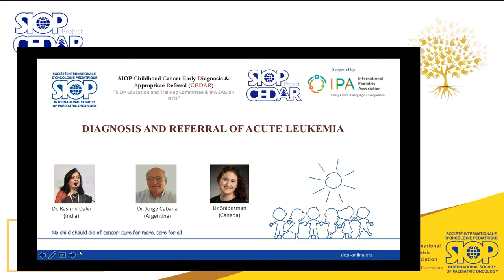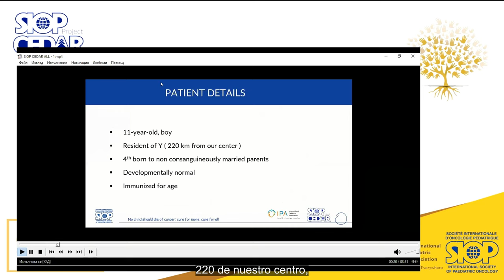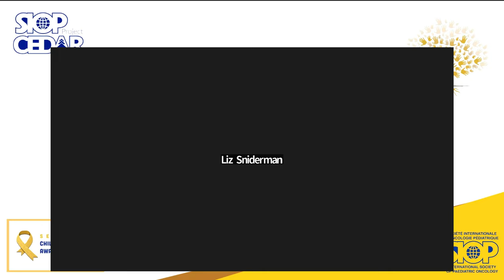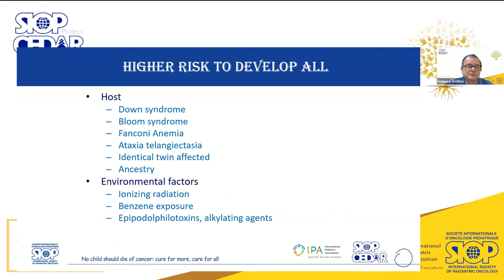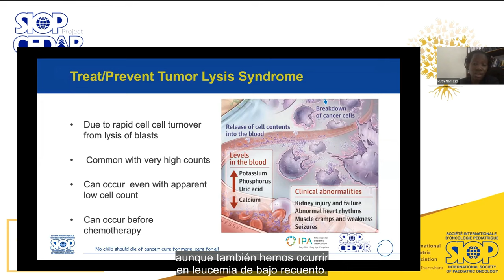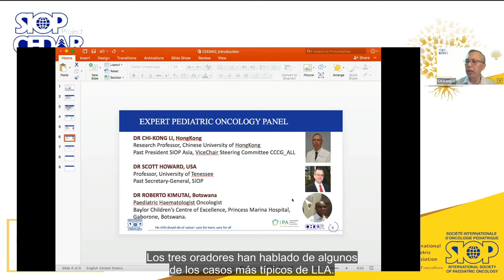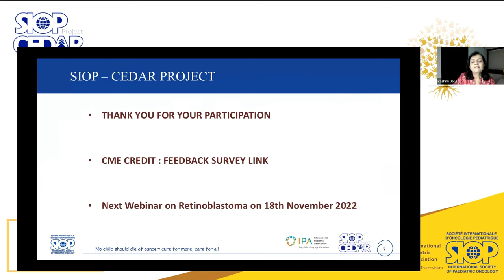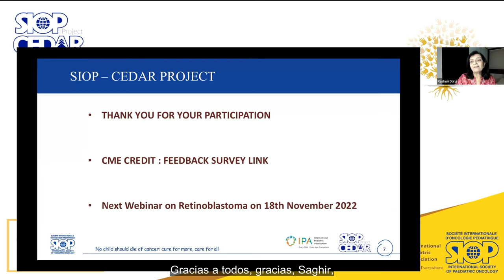Diagnosis and Referral of Acute Lymphoblastic Leukemia – 14 October 2022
Introduction
SIOP CEDAR project, in a collaboration with International Pediatric Association (IPA), aims to improve the knowledge and understanding of general healthcare providers about the initial care of pediatric patients suspected of having cancer, and to provide information to help earlier diagnosis and referral of cases of pediatric cancer. This webinar included live expert talks, panel discussion followed by an interactive Q&A section.

Presenters
Case Scenario - Dr. Swetha Palla (India)
When to suspect Acute Leukemia? - Dr. Federico Antillon (Guatemala)
Approach for diagnosis, initial management, and referral - Dr. Ruth Namazzi (Uganda)

Panelists
Dr. Chi-Kong Li (Honk Kong)
Dr. Scott Howard (USA)
Dr. Robert Kimutai Langat (Botswana)

Moderators
Dr. Rashmi Dalvi, SIOP Education & Training Committee (India)
Ms. Liz Sniderman, SIOP Education & Training Committee (USA)

CEDAR Project
The SIOP Education and Training Committee is glad to announce the launch of the “Childhood Cancer Early Diagnosis and Appropriate Referral (CEDAR) project”, in collaboration with the International Pediatric Association (IPA). The main objective of the CEDAR Project is to improve the knowledge and understanding of general health care providers, including paediatricians, family practitioners, and community nurses, involved in the initial care, diagnostic workup, and referral of paediatric patients suspected of having cancer.

Practical Advice in monthly webinars
By providing practical advice from oncology experts from around the world, we aim to improve the outcomes of children with cancer in resource-limited settings where delayed diagnosis, misdiagnosis, and underdiagnosis significantly impact cancer-related morbidity and mortality. In the first phase of the CEDAR project, SIOP and IPA are organizing a series of monthly webinars (September 2022 to March 2023) to highlight the importance of early diagnosis, with a focus on the six WHO index cancers (acute lymphoblastic leukaemia, Hodgkin lymphoma, Burkitt’s lymphoma, Wilms tumour, retinoblastoma, and low-grade glioma). There will also be a discussion session with an international expert panel in each of these webinars.